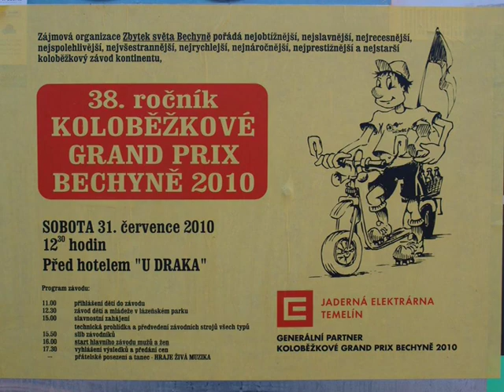Koloběžková Grand Prix Bechyně 2010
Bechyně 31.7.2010